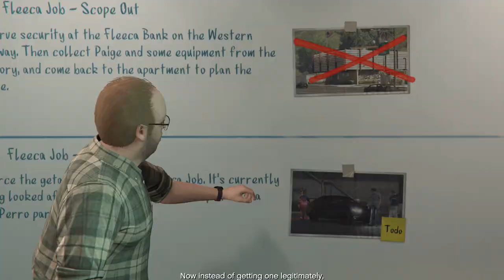Let's Play Grand Theft Auto 5 - Part 7: The Fleeca Job Speed Run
Okay, so it's not a speed run. But Sean did all the Heists by himself and now I need to do them as the leader so I can play them... Thanks Sean...